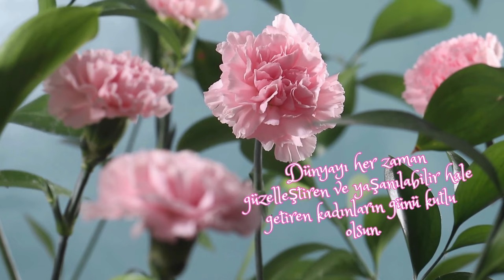8 Mart Dünya Kadınlar Günü Mesajları, En güzel 8 Mart Kadınlar Günü Mesajları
8 Mart Dünya Kadınlar Günü Mesajları, En güzel 8 Mart Kadınlar Günü Mesajları
Samsun Güncel Haberleri | Samsun Haberleri ve Samsun Son Dakika Samsun'da 2011 tarihinden itibaren yayın yapan internet haber sitesidir.
Youtube kanalı üzerinden bilgilendirici ve haber videoları yayınlamaktadır.